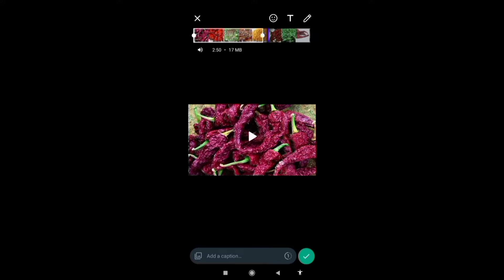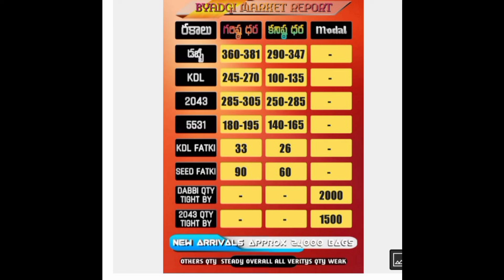Today dabi bydagi market information 🌶️ live market information 22-4-2022 daily gives market infor